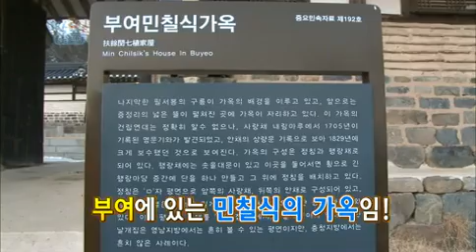1박 2일 - Two Days and One Night EP48 # 018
"겨울방학 특집 제2탄 역사야 놀자 그 첫 번째 이야기! "
Showtime : KBS 2TV Sun 5:30 p.m. 2013/01/27

백제 역사의 가장 찬란했던 문화를 꽃피웠던 고장 부여!
그 역사의 마지막을 장식했던 백제 VS 신라의 황산벌전투를 재현하다!
지난 과거는 잊어라, 1박2일 멤버들이 새롭게 쓰는 역사! 1400년 전 황산벌 전투보다 더 흥미진진하고 영화 "황산벌"보다 더 배꼽 잡는 2013 황산벌 전투 대 공개!